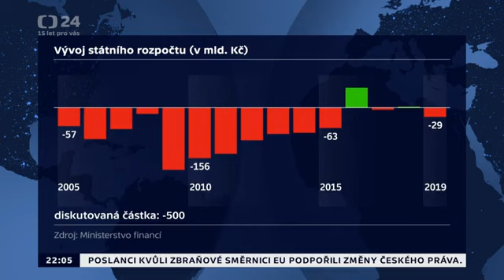Události, komentáře - Kalousek, Farský, Kováčik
Předsedové poslaneckých klubů TOP 09, STAN a KSČM v debatě především o rozpočtu.